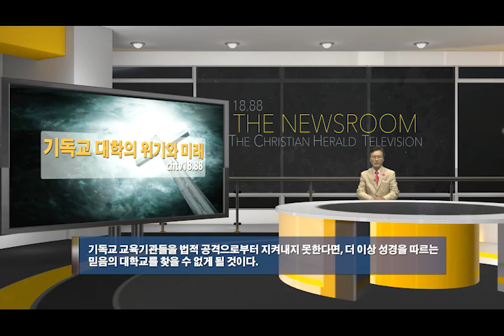"기독교 대학의 위기와 미래" chtv1888.org